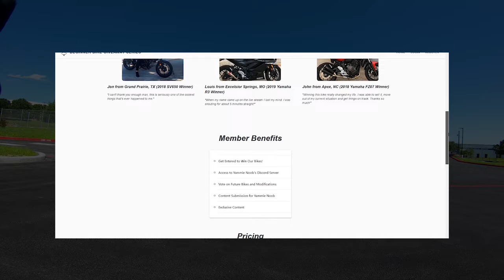I'd Rather Own an MT07 than an MT09 - Here's Why